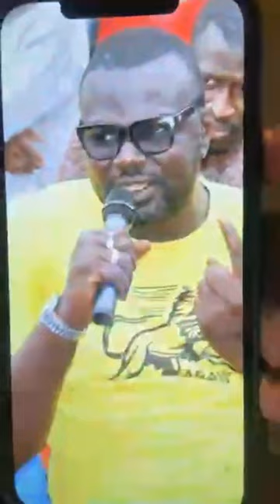ARRESTATION DE LAMINE WARABA DES RÉVÉLATIONS SUR CE QUI SERAIT PASSÉ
Bienvenue sur la chaîne de DS VISION Channel retrouvez toutes les actualités de la Guinée 🇬🇳
Pour visiter nos pages sociales :